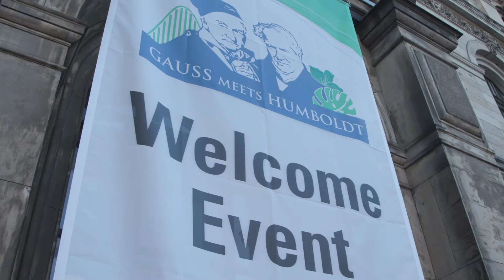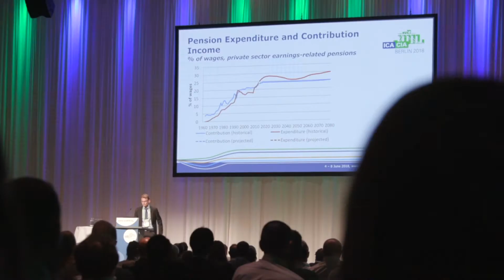Impressions ICA 2018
First impressions of the 31. International Congress of Actuaries in Berlin 4 to 8 June 2018.